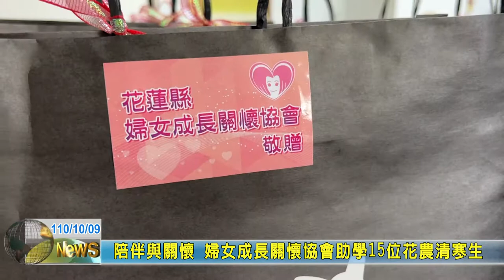20211009 06 陪伴與關懷 婦女成長關懷協會助學15位花農清寒生